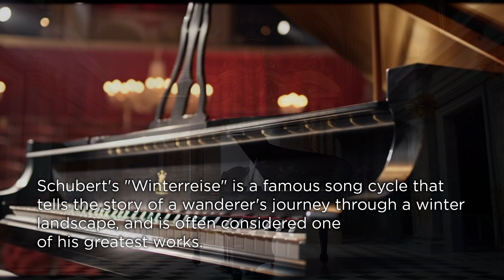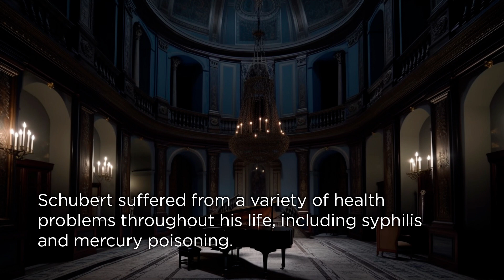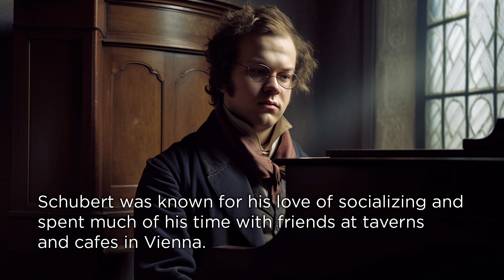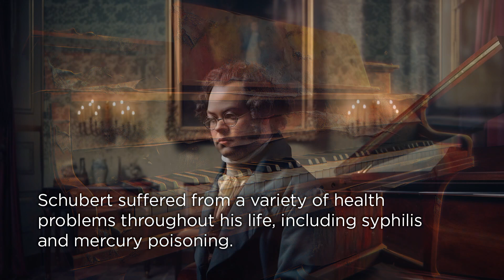Franz Schubert: Piano Masterpieces #2 - Curiosities and Facts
An awesome selection of Schubert's pianos pieces PART 2, enjoy! Thanks for supporting Classic Hall!

⚠️ Discover the Melodic Collection: Classic Composers' Themed Prints Now Available in Our Online Store! 🛍️😍
Check Out our products: (T-shirt, Pullover, iPhone Case, Mouse Pad, Stickers, Pillow, Bag and Much More!)

➡️ Want to have an even more immersive experience, we suggest you the gear below:
🔊 AKG K72 - Studio Headphones ): very good headphones with a super flat sound, perfect to listen to the complexity of the pieces we have on our videos.

🔊 Audio-Technica ATH-CKS50TW Wireless earbuds ): High fidelity sound and very good price per value, long battery life + case recharging, noise cancelling and all that you need.

🔊 BASN Bsinger BC100 in Ear Monitor Headphone Universal ): A really good budget in Ear Monitor to use in a studio or at home, doesn't matter, the quality is always there.

00:00 Sonata in A Minor, D. 959 - III. Scherzo. Allegro vivace
05:24 Fantasy in C major D.760 (op.15) "Wanderer" - IV. Allegro
09:12 Fantasy in C Major Op.15 D.760 'Wanderer' - II. Adagio
16:18 Fantasy in C major D.760 (op.15) "Wanderer" - III. Presto
21:18 Piano Sonata no. 20 in A major, D. 959 - I. Allegro
32:43 Sonata in A Minor, D. 959 - II. Andantino
41:46 Piano Sonata no. 20 in A major, D. 959 - IV. Rondo. Allegretto

(this video is about: piano,classical piano,franz schubert,piano solo,10 facts about,schubert and his works,chopin piano,curiosities,chopin masterpieces,interesting facts,franz peter schubert,chopin piano pieces,piano music,masterpieces,piano sonata,piano pieces,piano masterpieces,schubert,piano performance,schubert piano,chopin piano works,chopin and schubert,facts,solo piano,classical masterpieces,jazz masterpieces,classical music masterpieces)